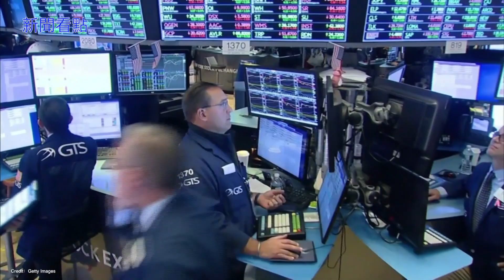關稅大限近，鷹鴿分歧大，沒有經濟憂慮的川普再喊話，是否要加稅？【新聞看點】（2019/12/12）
-關稅 大限已經近在眼前了，川普 加不加税，不僅中共神經緊繃，整個世界都在張大眼睛關注著。中共商務部今天（12月12日）表示，雙方經貿團隊「一直在保持密切溝通」。
今早川普推文表示，「非常接近跟中方達成一筆大交易。他們想要，我們也想要！」多名消息人士向路透社表示，川普今天將與他的高級貿易顧問團隊進行會面，商討是不是如期#加稅 。而在美國官員中，對這個問題有著一定的分歧。川普最終怎麼決定呢？